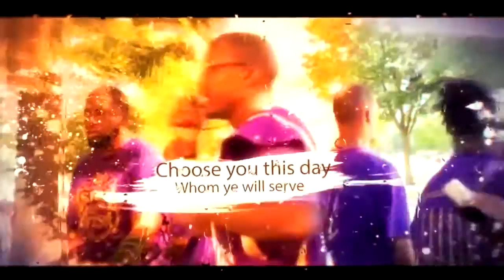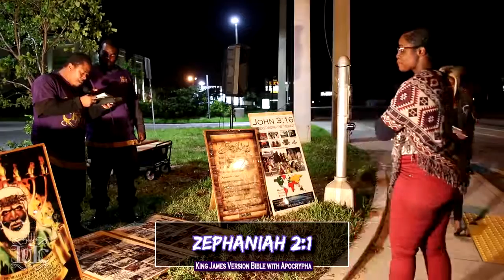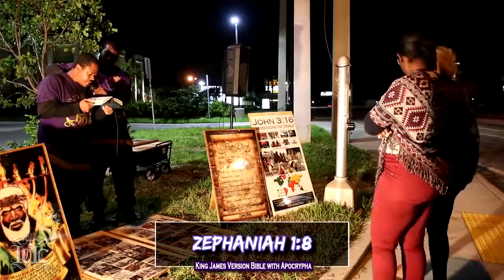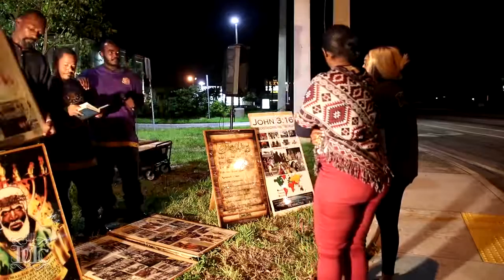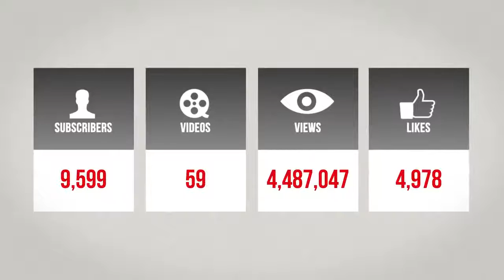IUIC: Building Up & Protecting The Daughters Of Zion From Head To Toe